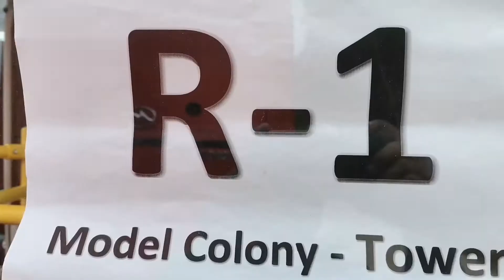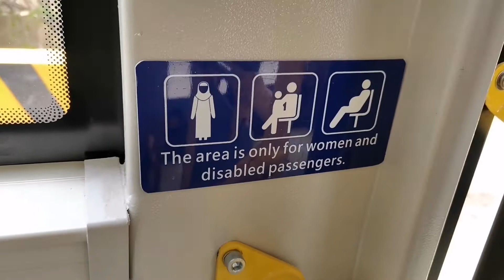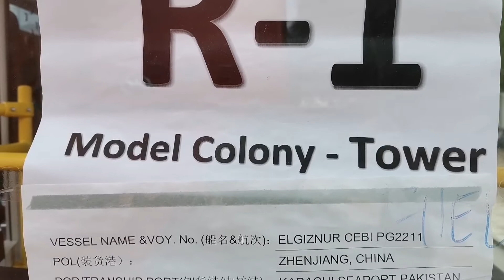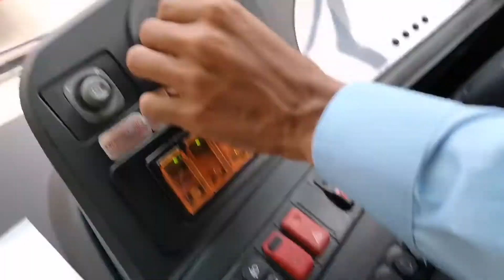People's bus service inaugured after closure of KTC SRTC KCR how long this service will be provided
People's bus service inaugured after the closure of KTC, SRTC, KCR. how long this service will be provided is a Big Question by Arman Sabir vlogs